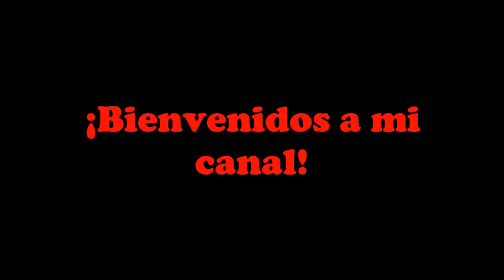(Resubido) Mega Man X (Snes) Part 6: "Contra Boomer Kuwanger"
Bueno recuerden lo de siempre y denle like a mi página de Facebook: